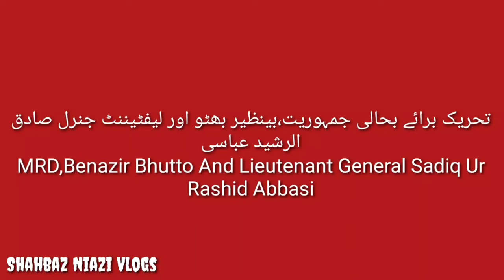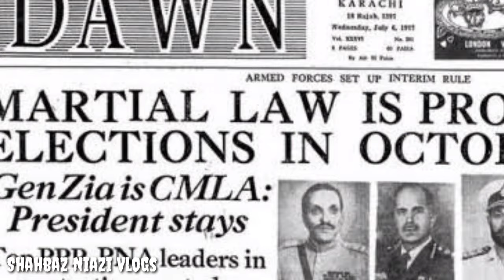Nawab Of Bahawalpur's Son | General Sadiq Ur Rashid Abbasi | Bahawalpur State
Lieutenant General Sadiq Ur Rashid Abbasi Was Born In 1928 Bahawalpur. He Started His Military Career As A Second Lieutenant. He Served The Country As Commander Of 5th Corps. He Also Served As Governor Sindh Until His Retirement In 1984. He Died At CMH Rawalpindi Due To Heart Failure In 2002. May Allah SWT Grant Him Highest Place In Jannat. Aameen